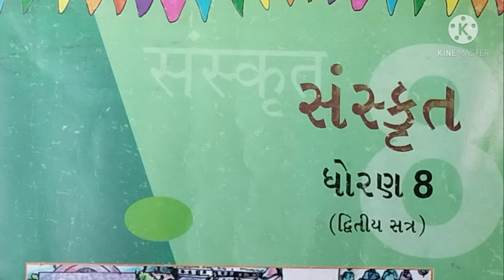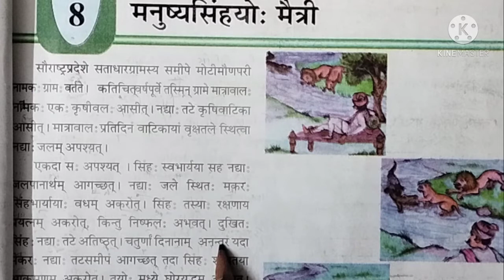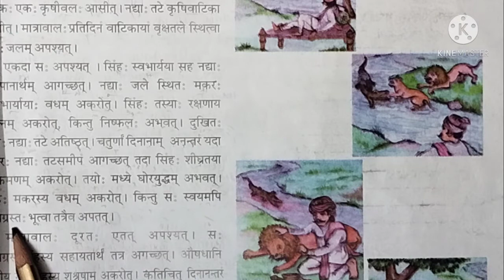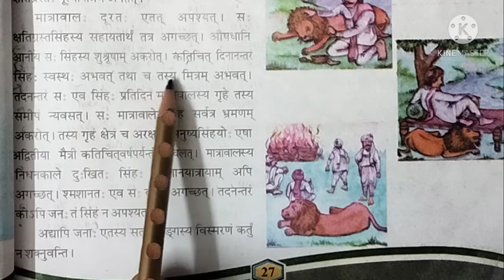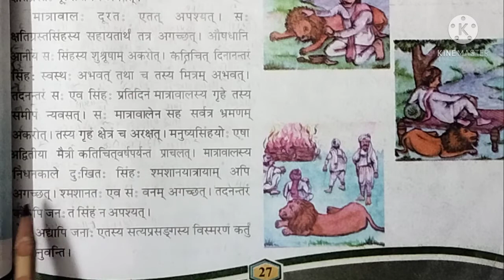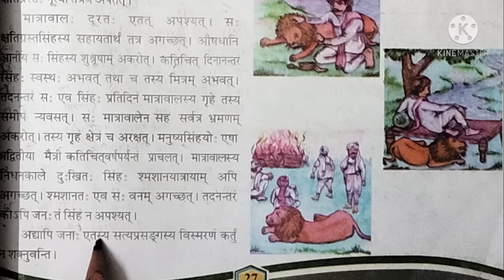Std:8, Sub: संस्कृत, गद्य-7 "मनुष्यसिंहयो: मैत्री"(મનુષ્ય સિંહ ની મિત્રતા)